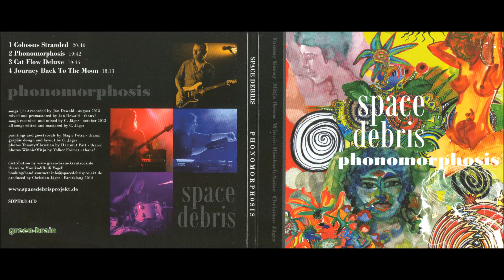Space Debris - Colossus Stranded